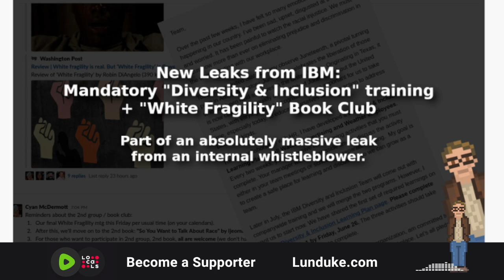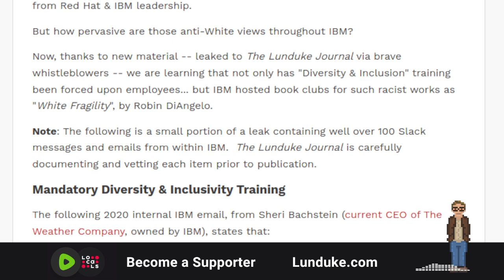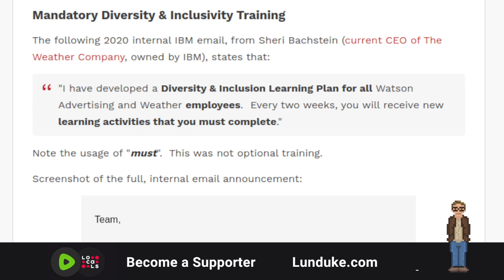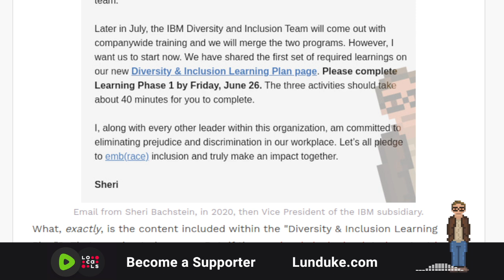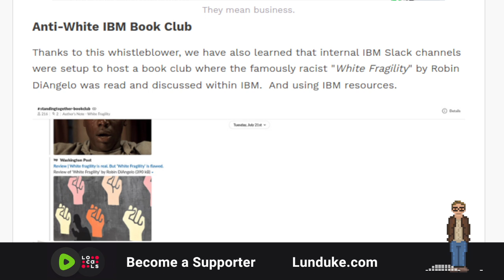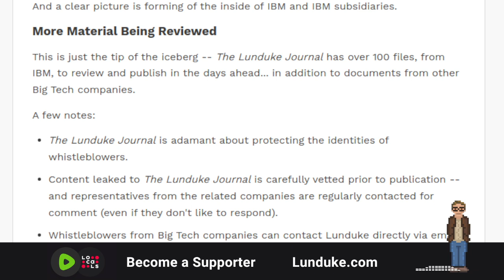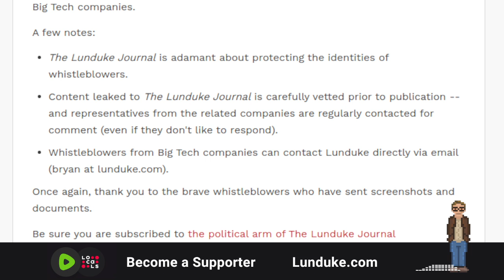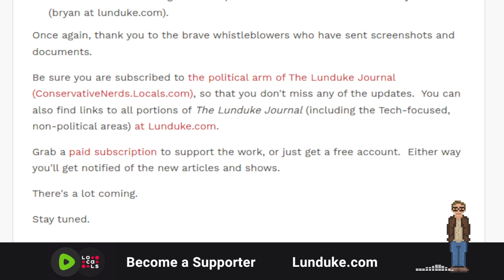IBM Leak Reveals: Mandatory "Diversity" training, & "White Fragility" Book Club